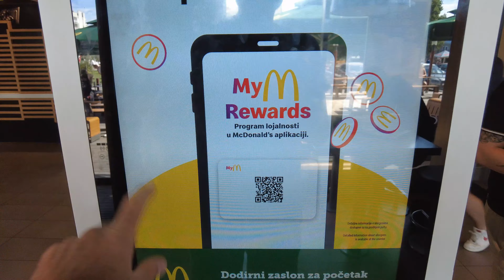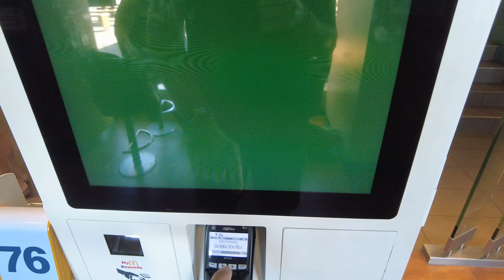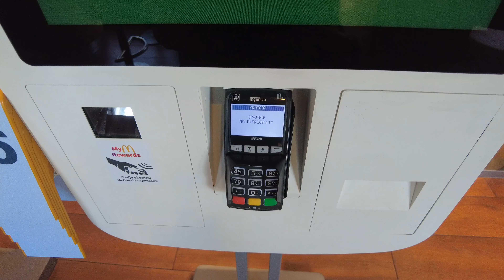McDonalds in Zadar Croatia... ONLY 1 PICKLE!!! LOL - Zadar Croatia - ECTV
Zadar (US: /ˈzɑːdɑːr/ ZAH-dar,[3][4] Croatian: [zâdar] ⓘ;[5] Italian: Zara [ˈdzaːra]; see also other names) is the oldest continuously inhabited city in Croatia. It is situated on the Adriatic Sea, at the northwestern part of Ravni Kotari region. Zadar serves as the seat of Zadar County and of the wider northern Dalmatian region. The city proper covers 25 km2 (9.7 sq mi) with a population of 75,082 in 2011, making it the second-largest city of the region of Dalmatia and the fifth-largest city in the country.

Today, Zadar is a historical center of Dalmatia, Zadar County's principal political, cultural, commercial, industrial, educational, and transportation centre. Zadar is also the episcopal see of the Archdiocese of Zadar. Because of its rich heritage, Zadar is today one of the most popular Croatian tourist destinations, named "entertainment center of the Adriatic" by The Times and "Croatia's new capital of cool" by The Guardian.[6]

UNESCO's World Heritage Site list included the fortified city of Zadar as part of the Venetian Works of Defence between the 16th and 17th centuries: Stato da Terra – Western Stato da Mar in 2017.[7]

Etymology and historical names
The name of the city of Zadar emerged as Iadera and Iader in ancient times. It was most probably related to a hydrographical term, coined by an ancient Mediterranean people and their Pre-Indo-European language.[citation needed] They transmitted it to later settlers, the Liburnians. The name of the Liburnian settlement was first mentioned by a Greek inscription from Pharos (Stari grad) on the island of Hvar in 384 BC, where the citizens of Zadar were noted as Ἰαδασινοί (Iadasinoi). According to the Greek source Periplus of Pseudo-Scylax the city was Ἴδασσα (Idassa), probably a Greek transcription of the original Liburnian expression.[citation needed]

During Antiquity the name was often recorded in sources in Latin in two forms: Iader in the inscriptions and in the writings of classic writers, Iadera predominantly among the late Antiquity writers, while usual ethnonyms were Iadestines and Iadertines. The accent was on the first syllable in both Iader and Iadera forms, which influenced the early-Medieval Dalmatian forms Jadra, Jadera and Jadertina, where the accent kept its original place.[citation needed]

In Dalmatian, Jadra (Jadera) was pronounced Zadra (Zadera), due to the phonetic transformation of Ja- to Za-.[needs IPA] That change was also reflected in the Croatian name Zadar (recorded as Zader in the 12th century[8]), developed from masculine Zadъrъ. An ethnonym graphic Jaderani from the legend of Saint Chrysogonus in the 9th century, was identical to the initial old-Slavic form Zadъrane, or Renaissance Croatian Zadrani.

The Dalmatian names Jadra, Jadera were transferred to other languages; in Venetian Jatara (hyper-urbanism in the 9th century) and Zara, Hungarian Zára, Tuscan Giara, Latin Iadora and Diadora (Constantine VII in De Administrando Imperio, 10th century, probably an error in the transcription of di iadora), Old French Jadres (Geoffroy de Villehardouin in the chronicles of the Fourth Crusade in 1202), Arabic Jādhara (جاذَرة) and Jādara (جادَرة) (Al-Idrisi, 12th century), Iadora (Guido, 12th century), Catalan Jazara, Jara, Sarra (14th century) and the others.[9]

Jadera became Zara when it fell under the authority of the Republic of Venice in the 15th century.[citation needed] Zara was later used by the Austrian Empire in the 19th century, but it was provisionally changed to Zadar/Zara from 1910 to 1920; from 1920[10] to 1947[11] the city became part of Italy as Zara, and finally was named Zadar in 1947.